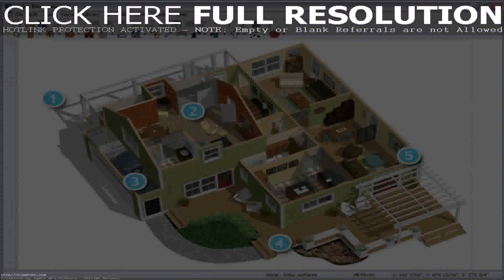Small House Plans India Free (see description)